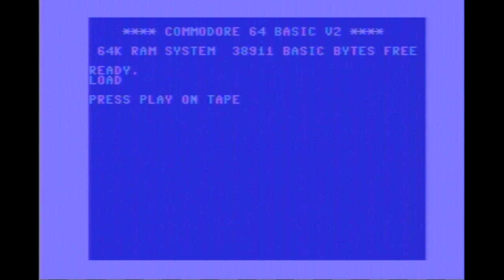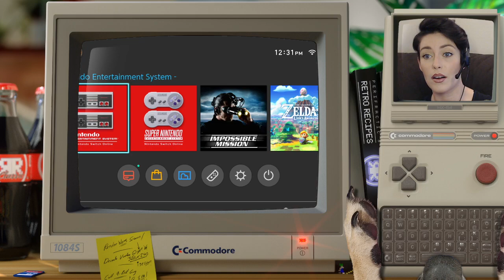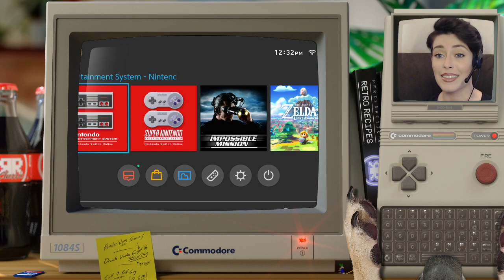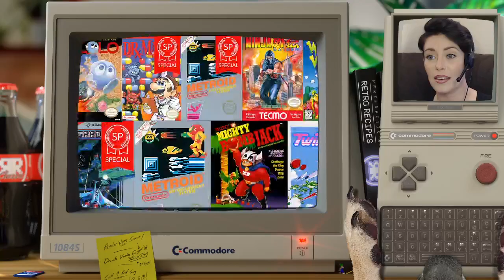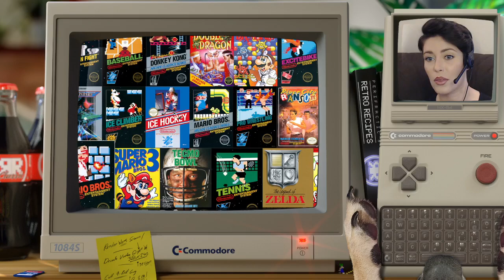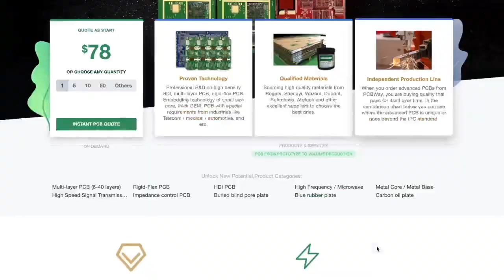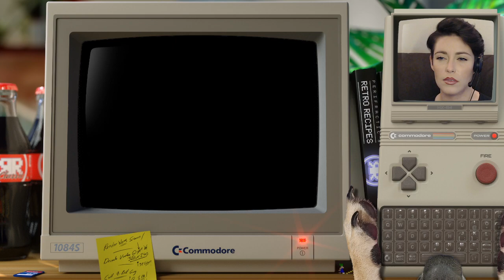Live: Ladyfractic Plays SUPER MARIO BROS 🧱 Nintendo Switch Longplay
Join Perifractic in the chat & guest chef Ladyfractic at the helm for fun LIVE retrogaming, as Ladyfractic Plays: Super Mario Bros (NES) on Nintendo Switch!

CHEERS TO
• Ladyfractic & Puppyfractic
• Gardenside Productions, Clue Detectives, & Paradise Radio